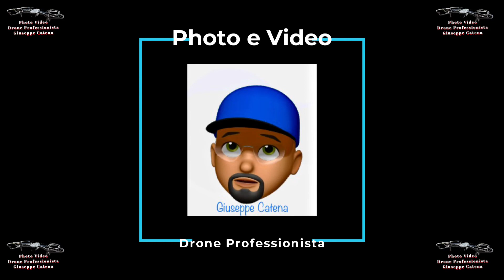Irsina Festa S. Eufemia 16/Settembre/2022 Fuochi Pirotecnici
Irsina
Festa S. Eufemia
16/Settembre/2022
Fuochi Pirotecnici